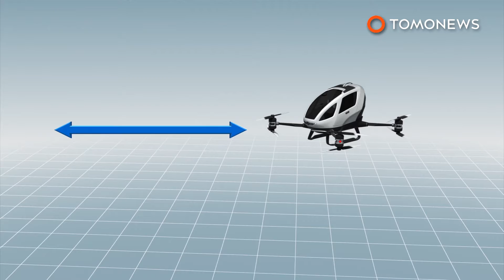Dubai taxi drones: Ehang 184 flying taxi drones will hit the skies this July - TomoNews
DUBAI, UNITED ARAB EMIRATES — Passengers in Dubai will be able to select a drone taxi for their commute by as early as July.

The Dubai Roads and Transport Authority announced at the World Government Summit this week that the city would start operating drone taxis along predetermined routes from this summer, Techcrunch reported.

The city will use Ehang 184 autonomous quad-opener electric drones to shuttle people around via air, according to the New York Times.

The drone can carry one passenger with a maximum weight of 220 pounds, for a distance of 31 miles on one charge, at a top speed of 100 mph.

Dubai authorities said the drones would operate at 62 mph, the New York Times reported.

Passengers would board the drone, buckle into a harness and select a destination on a touch screen before taking off, according to a promotional video made by the Roads and Transport Authority.

The Ehang drones will be monitored through a central command center on the ground.